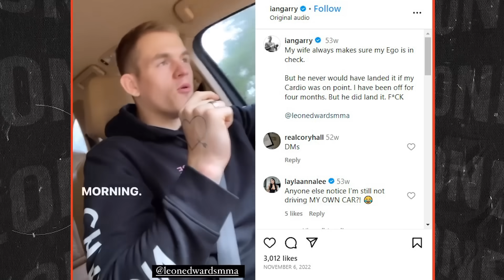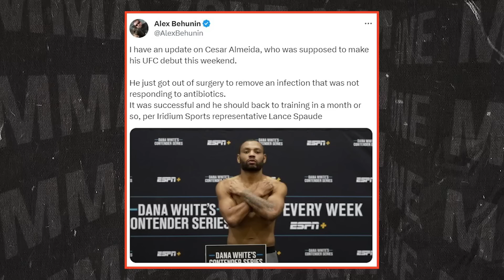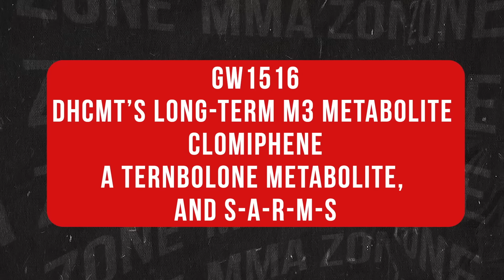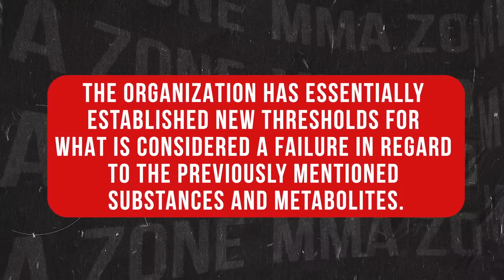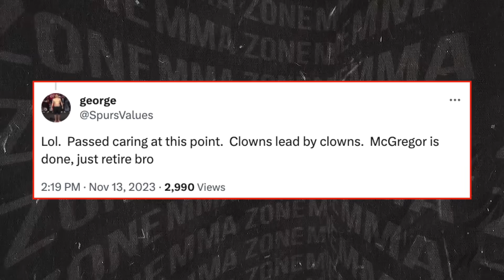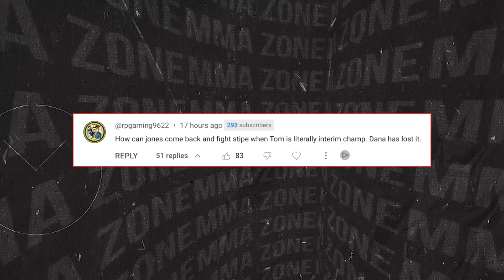Sean O’Malley BREAKS SILENCE on RIGGED fights, MMA Community ROASTS Conor McGregor, Paddy Pimblett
UFC news today, we have the MMA community roasting Conor McGregor and we have the details on the situation. Then we have news on, Sean O'Malley reacting to the UFC rigging his fights in a recent interview and much more.

-Sean O'Malley REACTS to UFC rigging his FIGHTS
-Leon Edwards REACTS to Paddy Pimblett INTERVIEW
-UFC updates
-MMA Community ROASTS Conor McGregor
-Aljamain Sterling RECEIVES offer from UFC
-UFC reveals new testing policies
-Alexander Volkanovski REACTS to next UFC fight